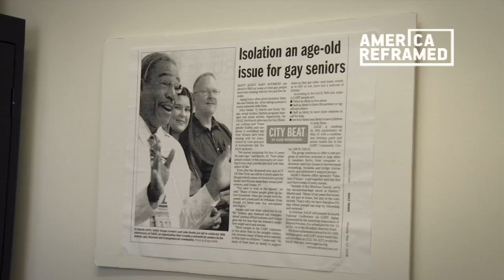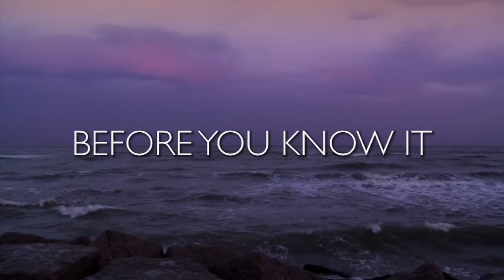America ReFramed: Digital Preview | Before You Know It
America ReFramed host and moderator Natasha Del Toro interviews Before You Know It filmmaker PJ Raval.

AMERICA ReFRAMED presents personal viewpoints and a range of voices on the nation's social issues – giving audiences the opportunity to learn from the past, understand the present, and explore new frameworks for America’s future. Followed by conversations led by host Natasha Del Toro, the series offers an unfiltered look at people rarely given a voice on national television. Funding provided by the John D. and Catherine T. MacArthur Foundation.

WORLD CHANNEL is a 24/7, full service multicast channel featuring public television’s signature nonfiction documentary, science and news programming complemented by original content from emerging producers. Launched in August 2007, WORLD is produced and distributed by WGBH/Boston, American Public Television(APT) and WNET/New York in association with Public Broadcasting Service (PBS) and the National Educational Telecommunications Association (NETA). Funding provided by the Corporation for Public Broadcasting.